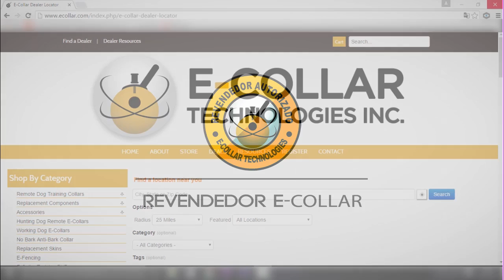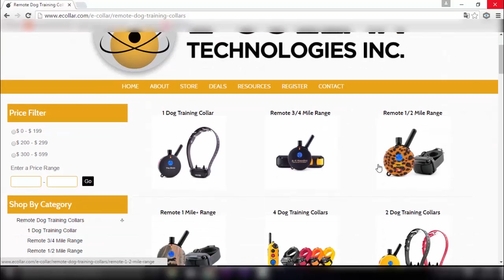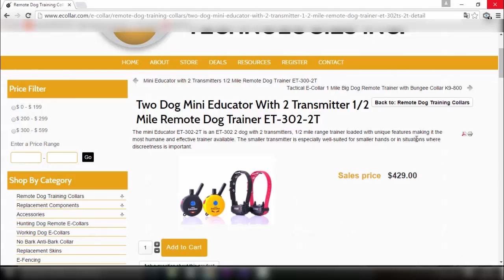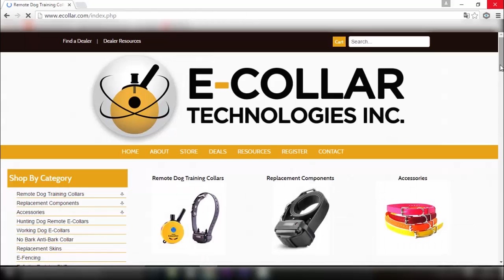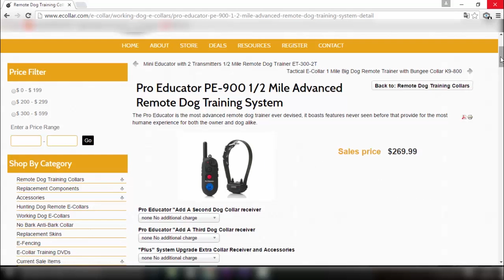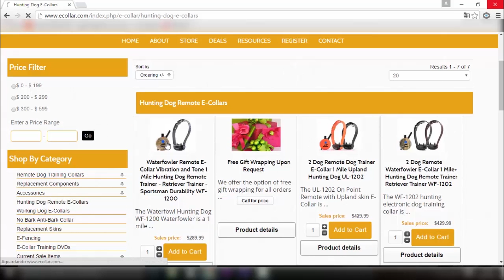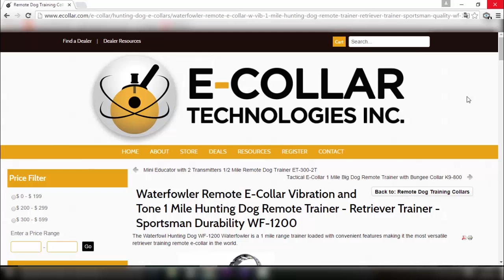Colar Eletrônico Pro Educator PE 900 - Easy Educator EZ 900 - Mini Educator ET 300 Somos Revendedor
Colar Eletronico da E-collar é no Canil Escola Malinois, os melhores modelos da E-Colar como Pro Educator PE 900 Eays Educator EZ 900 e Mini Educator.
Qualquer Duvida deixe nos comentários que terei o maior prazer em responder.
Conheça meus Cursos de adestramento de cães
Tenho um de obediência básica e avançada:
e meu curso mais completo de obediência básica avançada guarda e proteção e faro:

Me siga no Instagram: @marciocanilescola
Gostou do meu trabalho? Conheça meu site!